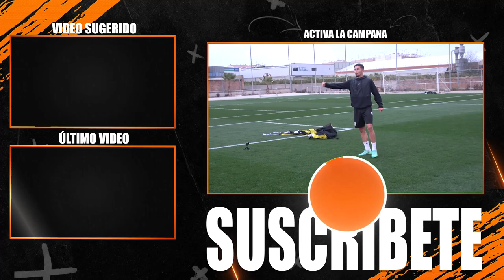PENALTIS con YEREMI PINO ¡DUELO! Retos de Fútbol [Crazy Crew]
Jugamos Penaltis contra Yeremi Pino y Juan Carlos Arana, futbolistas profesionales del Villarreal!!

⚽️CANAL PRINCIPAL

🐤POLLO🐤

🤪JORDI🤪

 y juntamos muchos balones de fútbol y al tirar el dado puede elegir a ciegas qué pelota chutar !! Hoy en estos penaltis sorpresa con suerte y dado vs balones chutaremos la pelota de fútbol que la suerte nos depare, un balón que pasa de pesar unos gramos a ser un balón de 3kg o más cuando te toca el gigante, ya que parece un balón de yoga, quizas 10kg de agua rellena? Este experimento de fútbol real es muy divertido y no es un reto de fútbol normal, es uno de esos que marcan diferencias. Ya rellenamos balones de fútbol con coca cola, fanta, pepsi, agua, o con aire (Lo típico de hace más de 50 años) Pero hoy toca un reto de fútbol de suerte totalmente aleatoria con 6 esféricos de fútbol con efecto, reflejos, gigante, rugby, baloncesto o basket y pelota oficial de la champions league... Podemos mezclarlo con retos acuáticos o incluso con otro penaltis sorpresa con globos de agua o el balón más duro del mundo... Mucho más difícil marcar o meter golazos de penalti sorpresa con estos balones... Por eso coge esos efectos imposibles... compararlos es casi imposible con lo diferentes que son al chute, por eso elegir el que menos pesa y chutar a ciegas hace que sea un épic reto de fútbol divertido vs jugadores de futbol profesionales !!